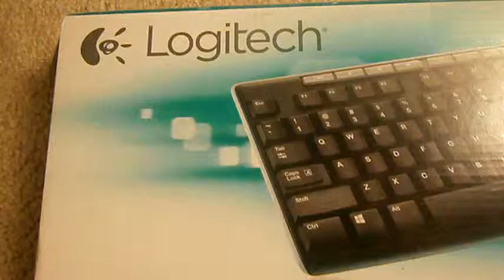Logitech MK270 Wireless Desktop